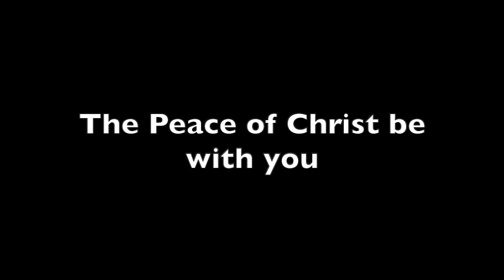Grace-Covina Sunday Livestream - January 23, 2022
Worship for the 3rd Sunday after Epiphany.

Sunday service at 9:30 a.m. in-person and on FaceBook (GraCe-Covina).

Written by David Leonard, Jason Ingram, Leslie Jordan
Little Way Creative (Admin. by Integrity Music)

Written by Brett Younker, Karl Martin, Kirby Kaple, Matt Redman, Pat Barrett

Written by Ben Fielding, Reuben Morgan